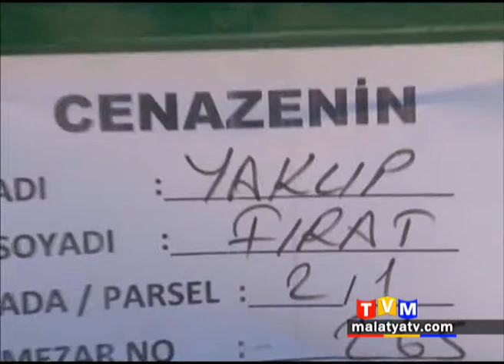YAKUP FIRAT TOPRAĞA VERİLDİ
Kalp krizi sonucu hayatını kaybeden Türk halk müziği sanatçısı Yakup Fırat gözyaşları arasında toprağa verildi.